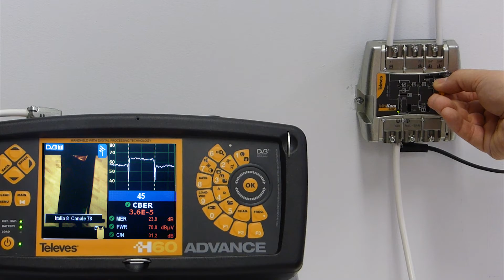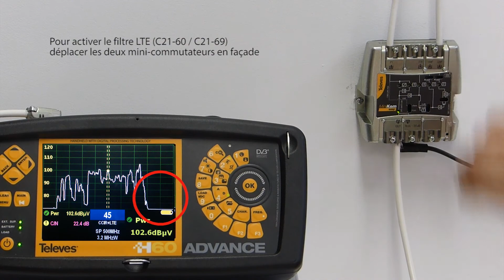MiniKomEasyF (en français)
Centrale d'amplification autoalimentée configurable avec filtre LTE.